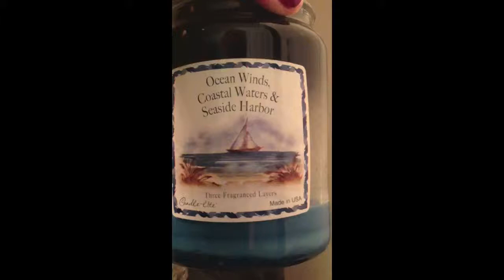Get Ready With Me, Hair, Makeup, Outfit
Today I show you a quick day of getting ready; hair, makeup, and outfit of the day!

This was awhile ago, that's why I was wearing UGGS and a hoodie. :)

Song: "Here Comes The Sun" By Austin Landon